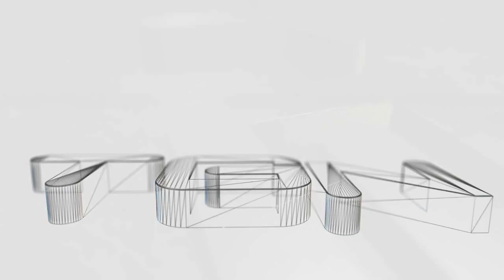Terra Firma Craft 1.5.1 - All The Wood And Liquid Metal #11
Likes/Fav's always much appreciated :)

"TerraFirmaCraft, created by Bioxx, is a complete rework of Minecraft survival. The world generation is very different from vanilla Minecraft, featuring a wide variety of biomes, stone layers, and vegetation. This mod is designed to make Minecraft survival more challenging and complex, while still being fun to play. Enjoy!"

MUSIC

SKIN

DOWNLOAD

TEXTURE PACK